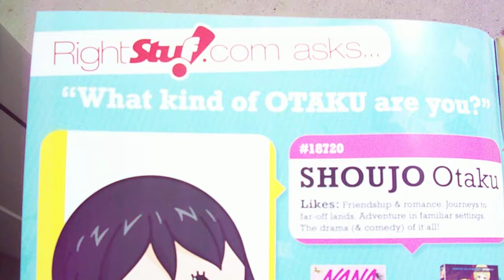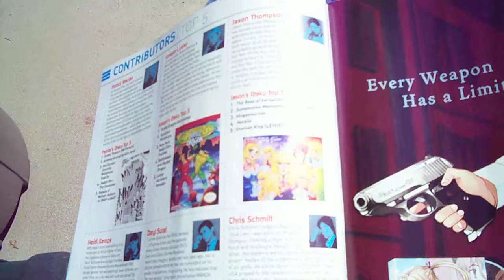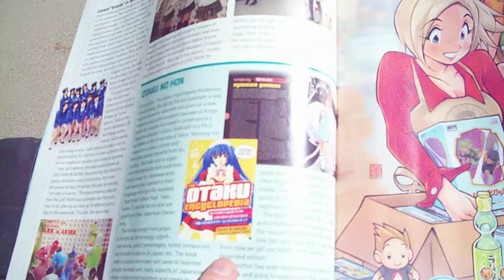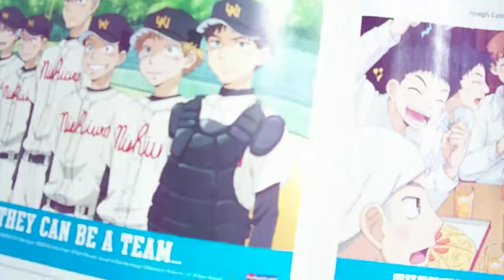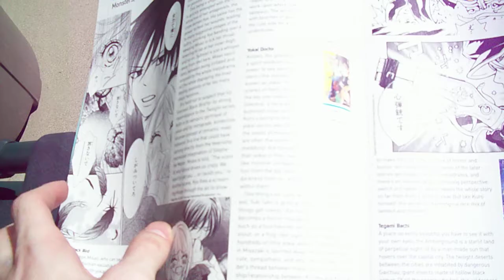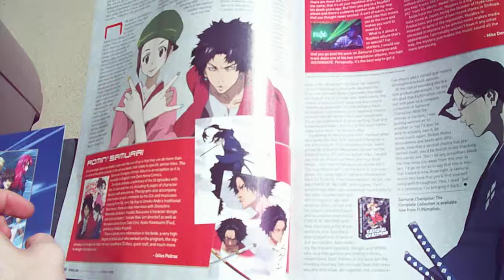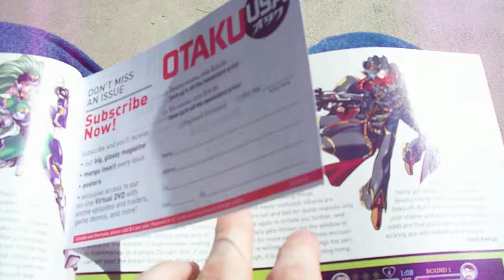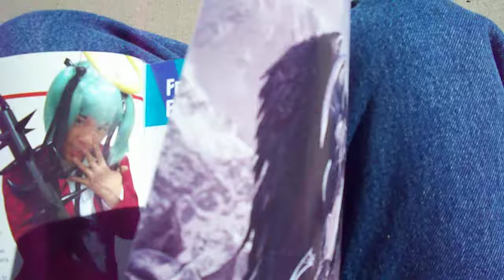Skimming Through Otaku USA Oct. 2009 Issue [HD]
A fairly quick look through the October 2009 issue of Otaku USA magazine with commentary on the ads as well as the features.

This took me a couple tries to shoot because either the camera battery died before I was done or I decided to sit outside in the sun to get better lighting.

Shot with a Kodak EasyShare M1033 camera in 720p HQ mode.